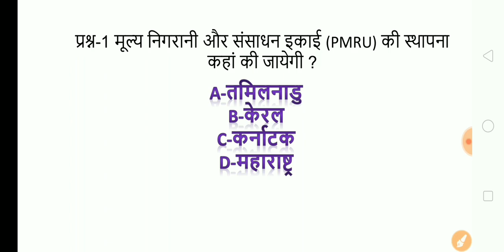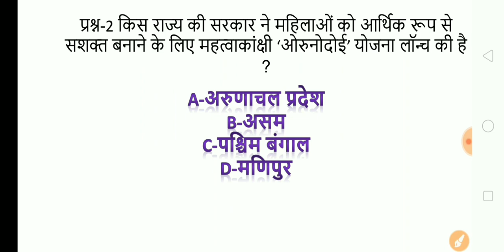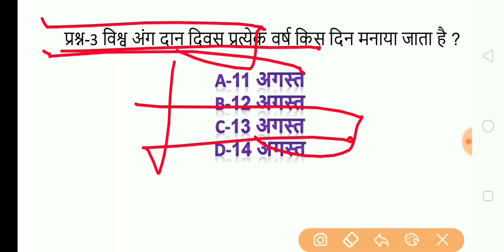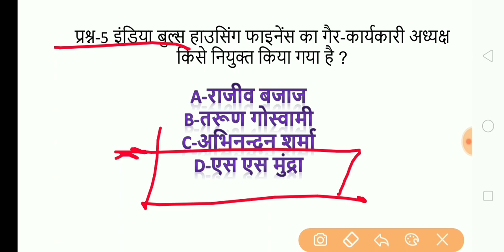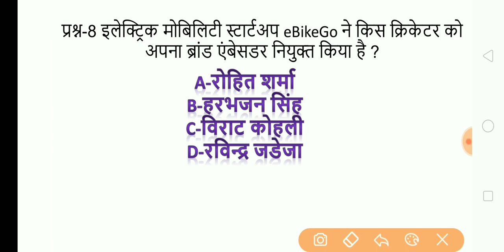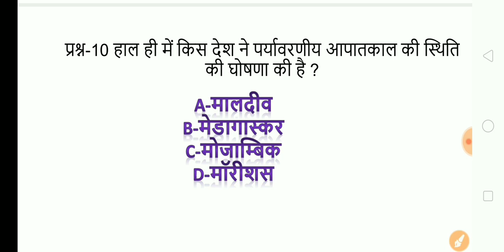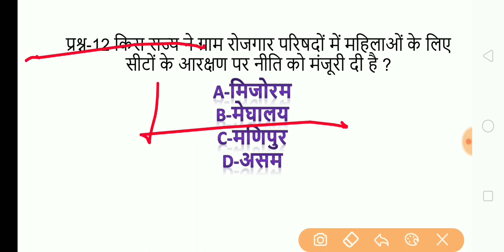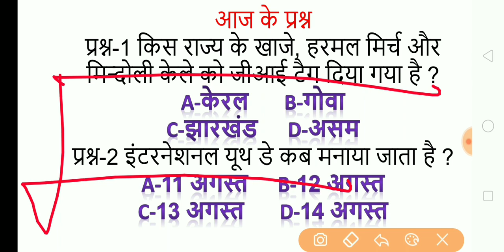17 August 2020 current affairs/current affairs in hindi/railway ntpc, group-d/ssc